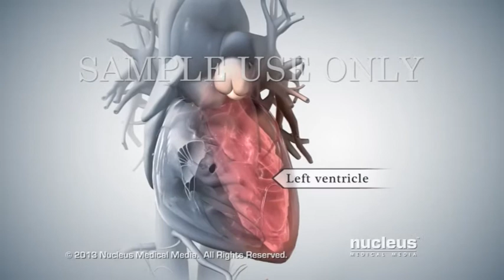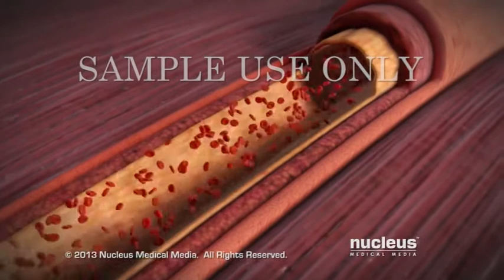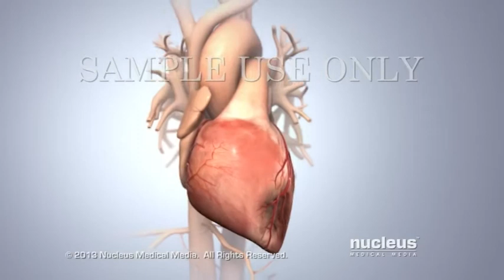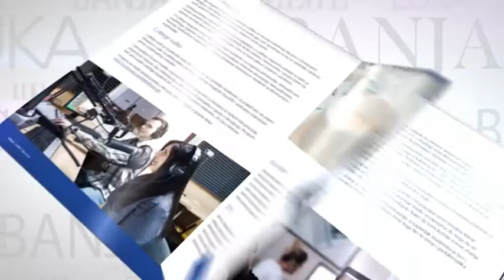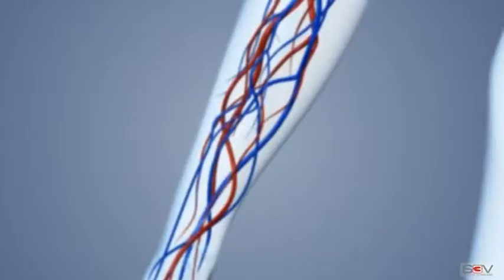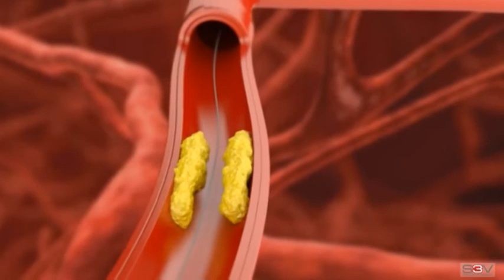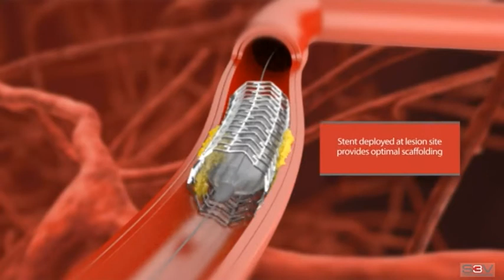TV ORDINACIJA K3 - 04.10.2017. - gost: dr NIKOLA ŠOBOT, kardiolog UKC RS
Voditelj i urednik: Dijana MILINČIĆ
Gost: dr NIKOLA ŠOBOT, kardiolog UKC RS

oktobar 2017. godine